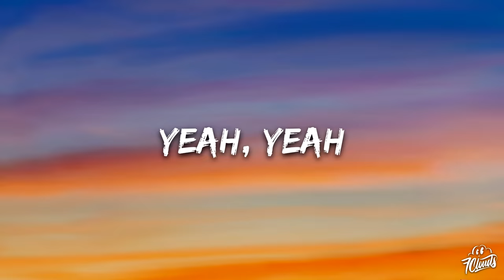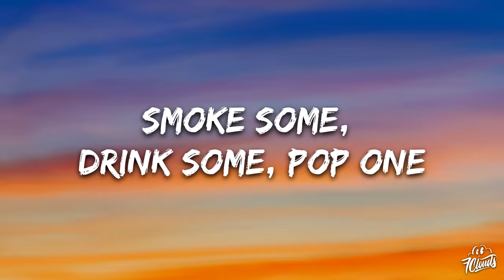Travis Scott - SDP Interlude (Lyrics)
🎤 Lyrics: Travis Scott - SDP Interlude

[Verse 1]
You taste good like soul food
Parked up outside in the old-school
The new me back with the old you
A dog always find his way back home and it's so true
Make it home, fall through and pop one
You know the motto's: "Smoke some, drink some, pop one"
Got your hand on my Glock while your ass ride shotgun
High, high stakes, we risk it every day
Ride around, around
I know fuckin' ugly niggas just not fun
Had to zero out the fade 'cause I'm not one, yeah, yeah

[Verse 2]
(Yeah, yeah, yeah, yeah, alright)
I'ma run through
On the front stoops all gettin' ran through, yeah
Right, ball with it
Yeah, I'm in a cat call with it
Yeah, I made phone calls with it
Yeah, I made bank calls with it, yeah
And H-Town lately where you find me, yeah
Ride 'round city, no ID, yeah
Back of the Benz where I find peace, yeah
Beats popular
And me notchin' this
From doo-wop and 'em